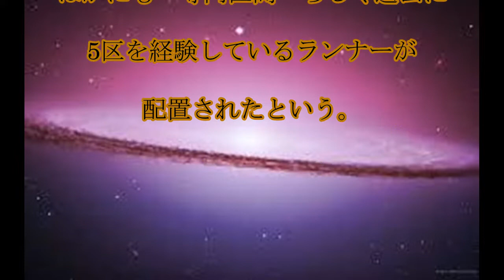箱根駅伝,区間エントリー,箱根エントリー,山登りの,5区は,“経験者”,多数,前回,区間賞の,国学院大・浦野,同2位の,東海大・西田ら,話題,動画